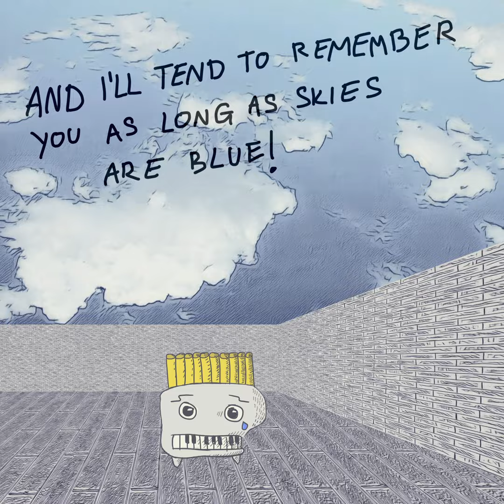Roby M. Beki - Me and Them [Official Animated Lyrics Video] HQ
If you like my music and want to support me

This song is briefly trying to express the feeling of losing people dear to you due to their moving, changing schools, finding new friends, time passing, them choosing another path in life, etc. What is friendship to you? Can it last forever? Where has life taken your friends? Feel free to answer some of these questions in the comments.

I wrote "Me and Them" for a high school graduation celebration at my former dorm. It wasn't my graduation, mind you; I still had a hardworking year ahead of me. The moment I started writing it outside near the rails of a train station, which I crossed every day when I went to school, I quickly saw that this was going to be a good one and ran inside my room as fast as I could. When I finished the lyrics, I went down to see my good friend Jure Černeha. He had a piano in his room, and I'm crazy about pianos. No, just kidding. I wanted to show him what I wrote because we had performed "Lioness" together to the whole dorm crowd once before and, of course, won third place in a state competition of dorms together. He has a great voice, and I needed him to help me out, which, as the kind soul he is, he gladly did. He played the shaker egg and sang the second voice in our performance. I still have a recording of our first ever performance in his room, we didn't rehearse at all, just jumped into singing the tune, and it sounds amazing. Much love to Jure and his family! 🥰

I'm happy I can share this song with everyone now! Have an enjoyable listening experience!

Lyrics:
              Me and Them

Where are you taking my friends?
Will I ever see them again?
Will they still know me and say 'hello'?!
Will they say 'bye' when they're about to go?!

Which path have they gone wrong?
They were so kind and so strong!
Will they still care and send some texts?
Will they replace me with who comes next?

Where are you taking them now?
And if it all ends still nothing will stand
Between me and them, me and my friends!
Where are you taking them to?
Right when my emotions for them finally grew!
Will they still know me and say hi?!
Will I be able to look in their eyes?

Seven billion people but I've had you...
Many of them fearful but you were true!
Never had the right to chose but I'd still chose you
And I'll tend to remember you as long as skies are blue!

And I'll tend tend to remember you as long as skies are blue!
And I'll tend to remember you as long as seas are blue!
And I will tend to remember you as long as

Art idea; written, set to music, performed, recorded, arranged, mixed and mastered by: Robert M. Beki
Digital art drawn by: Martina Muhvić

Instagram: @the.nature.of.sound (Roby M. Beki)  &  @oshka.wilde (Martina Muhvić)